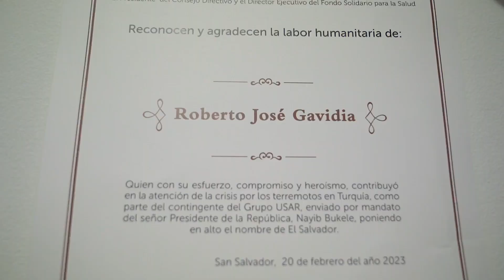Entregan reconocimiento a personal de Fosalud que participo en la misión de Turquía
¡Gracias por su entrega, esfuerzo y espíritu de servicio en la MisiónTürkiye🇸🇻🇹🇷!

Nuestros héroes que viajaron a Turquía recibieron un reconocimiento por las máximas autoridades de nuestra institución.

El Director Ejecutivo, Carlos Núñez y su equipo técnico, agradecieron el sacrificio y valentía del personal médico y de enfermería que viajaron en la misión humanitaria.